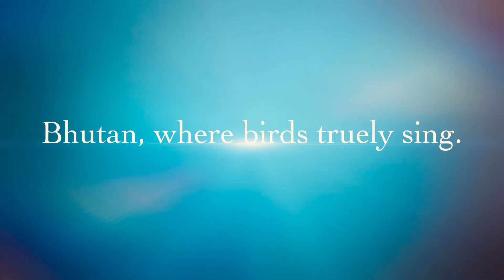Lovely Birds of Bhutan